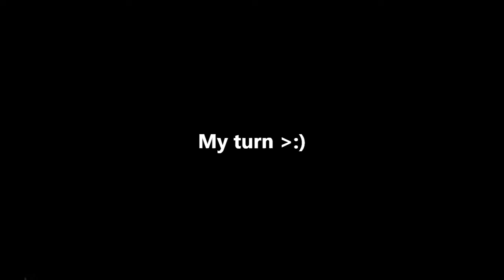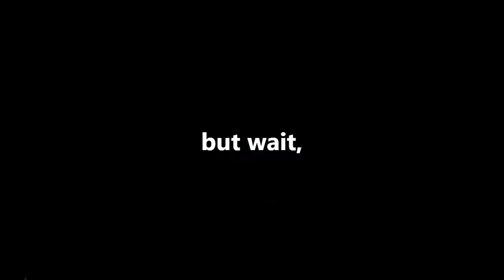SoldierDude Gaming Funny Moments Compilation 5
yet another comp of crazy/funny moments that i have captured in my spare time when im not making videos

Hey There! My Name is SoldierDude Gaming and I am a Youtuber fond of making Gaming, History, and Meme Videos! (And Sometimes a video with all of the criteria!) I am a massive history buff when it comes to WWII so those types of games are my bread and butter!

I highly encourage anyone that watches my videos to give them a big ol’ thumbs up and to subscribe as it helps my channel grow and become more prosperous and popular!

Have a thirst for WWII knowledge? Check out my Geek Time series!